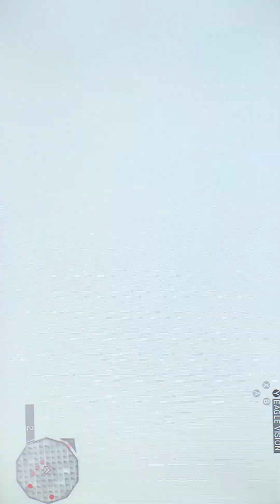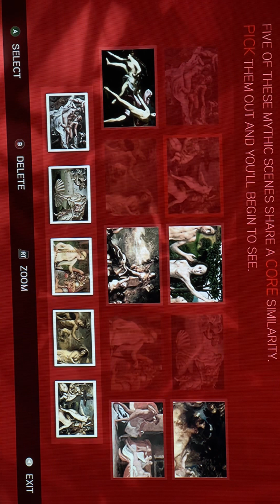Assassins Creed 2: Ezio’s 1st Revenge After His Father’s Death! 🥳🥳🥳😈😈